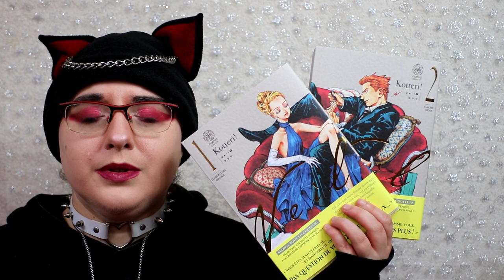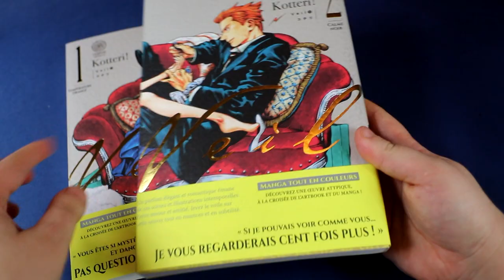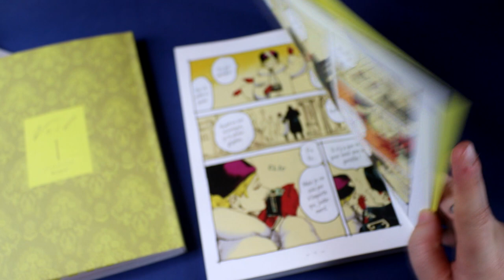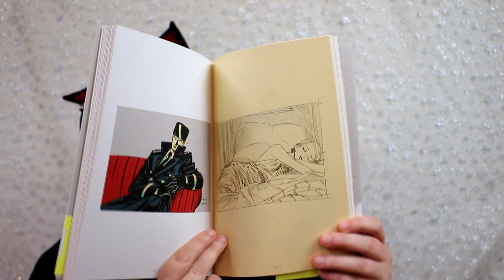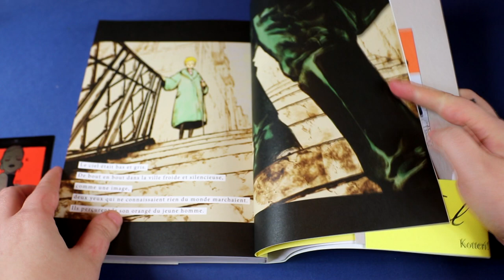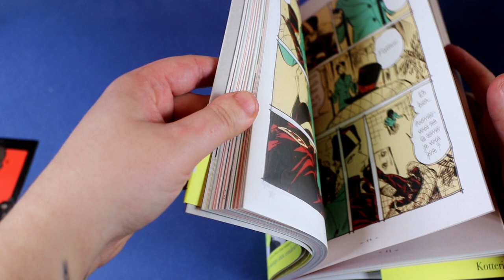[crash test] Veil (Noeve grafx) un Manga comme vous ne l'avez jamais vu